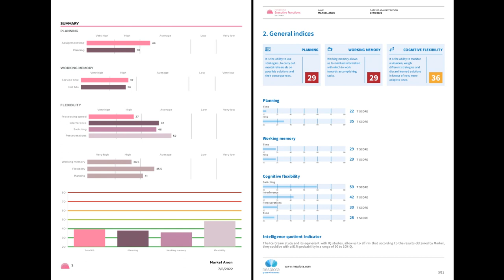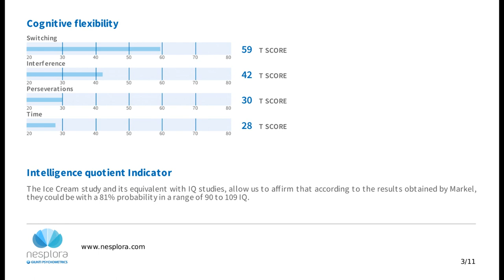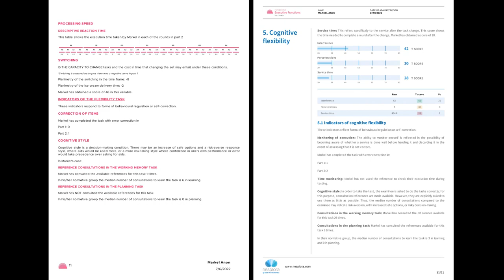Nesplora Ice Cream's new report: the new version vs the old one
'Nesplora Executive Functions Ice Cream' is the most complete test for the evaluation of executive functions. This video explains the differences between the new report, launched in Feb 5th 2024, and the old version: redesign for intuitive reading, more information about the patient and new tools for neuropsychological assessment.

Discover more about Ice Cream 👉🏻